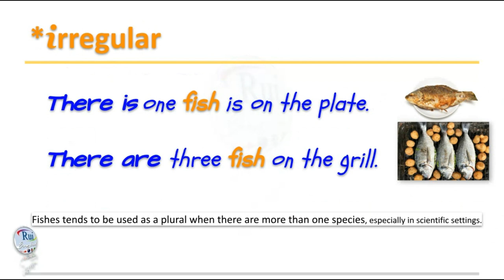Aula de inglês: Plural example sentences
🔘RuiEnglish Lec: Plural example sentences